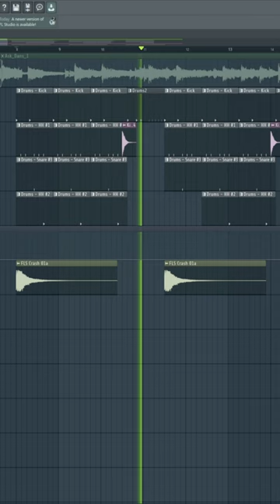"WAGON" (MADE BY ME) - BROKEN DOWN